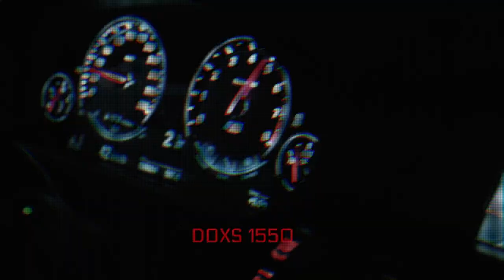Mihaylov x NGXT x Alexandra Panayotova - Love Nwantiti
|Video Support|
Irving Crossower
Black Performance TV